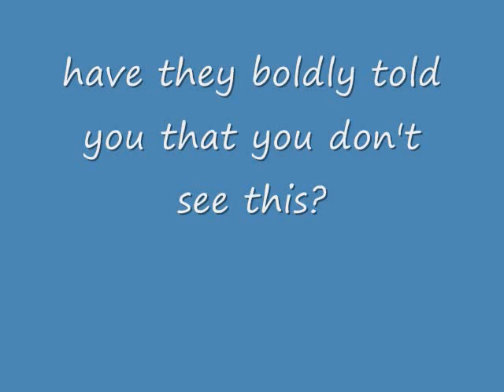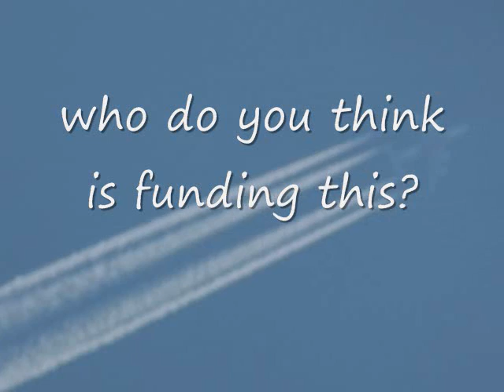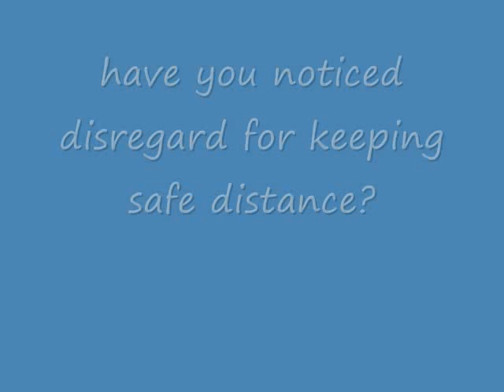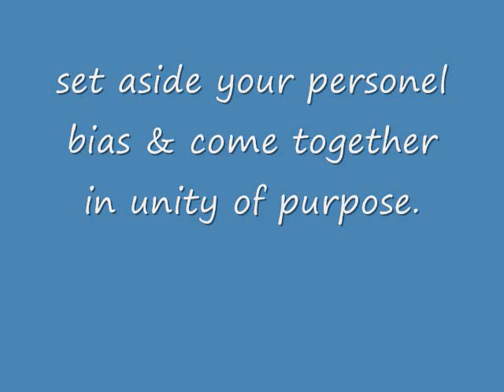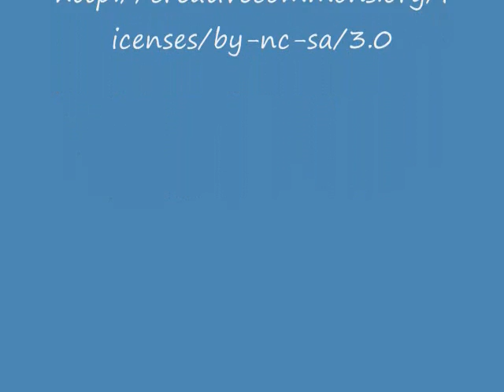Chemtrails: strangeplanes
Life altering activity over our heads.
audio by tuonela "talking to the trees of the cobweb of strange"